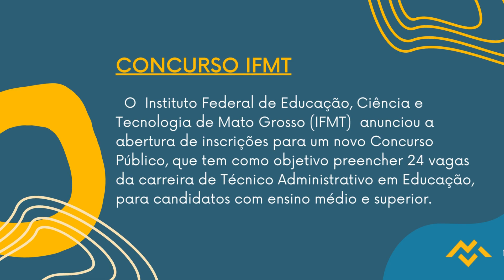Apostila IFMT 2022 Tecnólogo Formação Gestão Pública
O Instituto Federal de Educação, Ciência e Tecnologia de Mato Grosso (IFMT) anunciou a abertura de inscrições para um novo Concurso Público, que tem como objetivo preencher 24 vagas da carreira de Técnico Administrativo em Educação, para candidatos com ensino médio e superior.

Os interessados podem se inscrever exclusivamente pela internet, no período de 16 de setembro de 2022 até às 23h59 do dia 16 de outubro do mesmo ano, no site do IFMT. Haverá cobrança de taxa de inscrição no valor de R$140,00 a R$160,00.